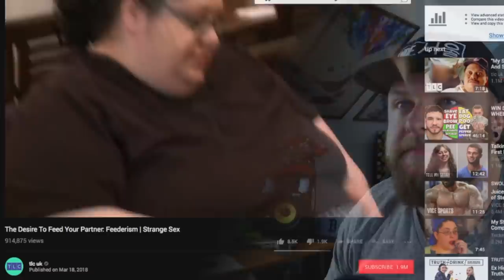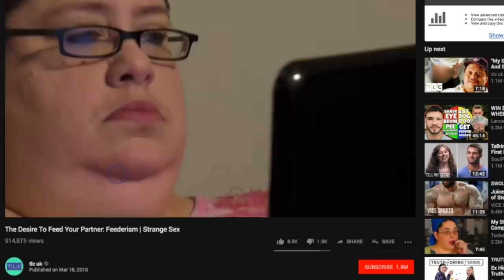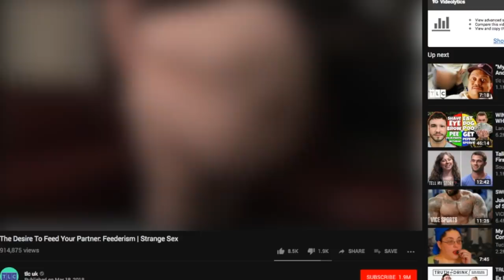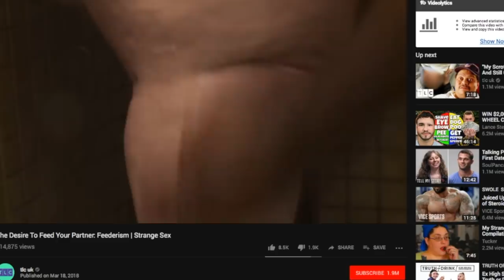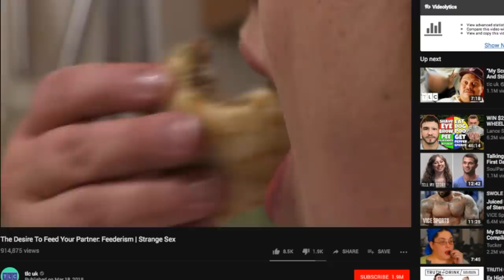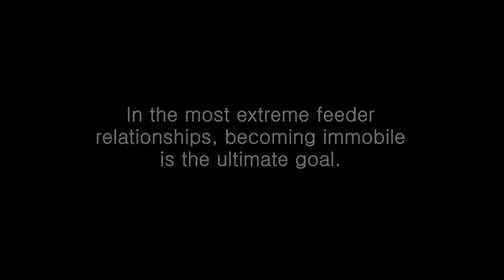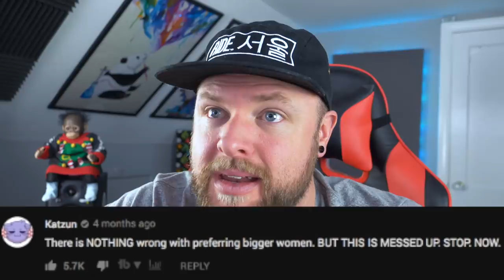True "Love" Is Feeding Your Girl To 1,000 Pounds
on your iPhone or Android to install Vikings, and get 200 Gold and a Protective Shield for free! It helps the channel out massively!

A definite gem from tlc uk, very similar to how barcroft tv does their "extreme love" series. Apparently feeding someone until they are immobile is a turn on for some people... who knew?